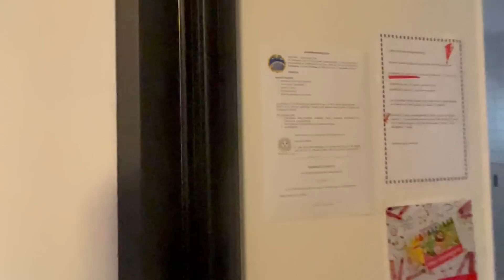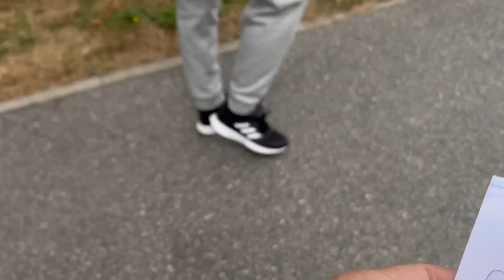Kačky letní koncert na gymnásiu| MamaVlog#463 | Máma v Německu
Odkazy:
Apple 2023 MacBook Air Laptop s čipem M2: 15,3" displej Liquid Retina, 8 GB RAM, 512 GB SSD paměť, osvětlená klávesnice, 1080p FaceTime HD kamera. Funguje s iPhone/iPad, půlnoční modrá:
Apple Magic Mouse – černý multi dotykový povrch:
Apple USB-C na USB adaptér:
JETech Taška na laptop Pouzdro pro 15palcový notebook, kompatibilní s MacBook Air 15 palců M2 2023, MacBook Pro 15 palců, MacBook Pro 16 palců, vodotěsné nárazuvzdorné s pouzdrem na laptop (tmavě šedá):